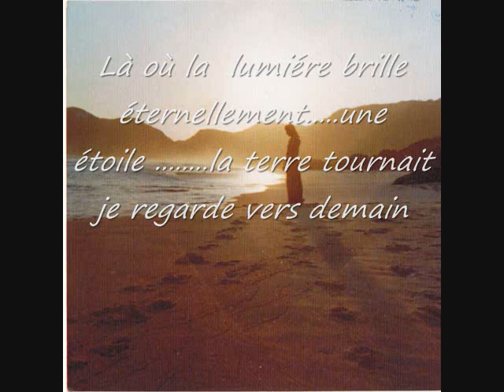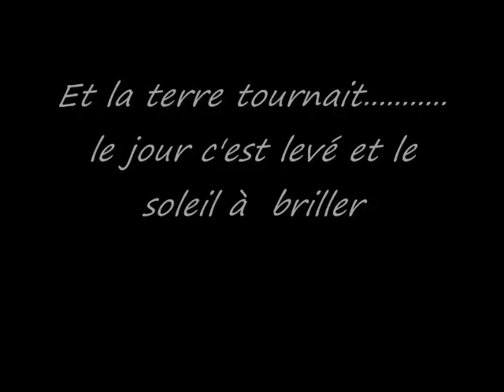La photo jaunie